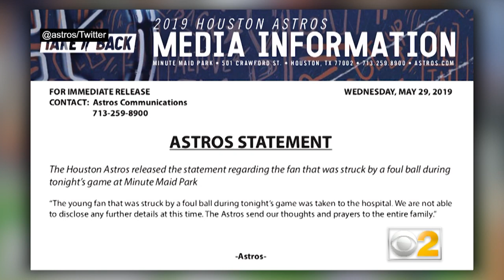Foul Ball Hit By Cubs’ Albert Almora Jr. Strikes Young Child, Almora Jr. Shaken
Chicago Cubs player Albert Almora Jr. hit a hard line-drive foul into the stands at Wednesday’s game against the Houston Astros, striking a child. Matt Yurus reports.